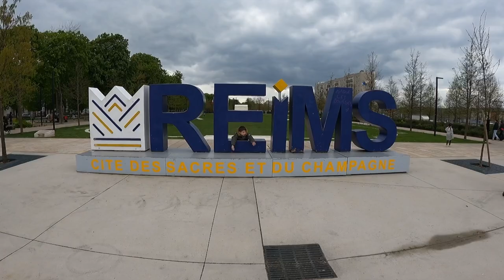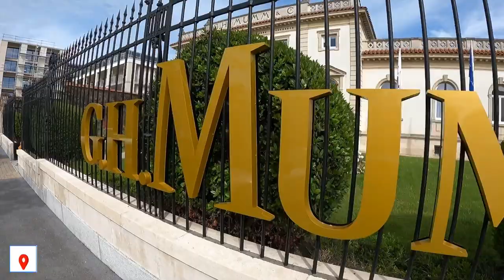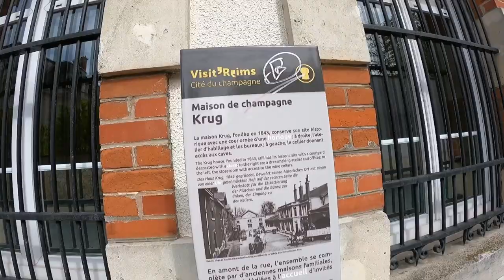Reims & Epernay France (Champagne Houses!!!)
We revisited the Champagne region of France after 6 years but this time with our Children.

Reims is a beautiful city that we could see ourselves living here, super quiet, super clean & very family oriented with beautiful outdoor parks for the kids,

oh & did we mention champagne!!!